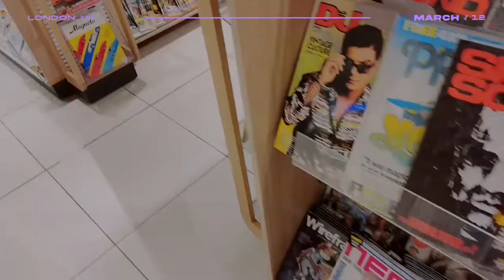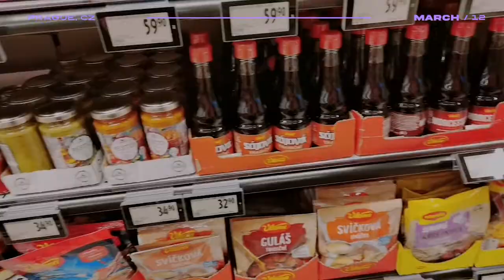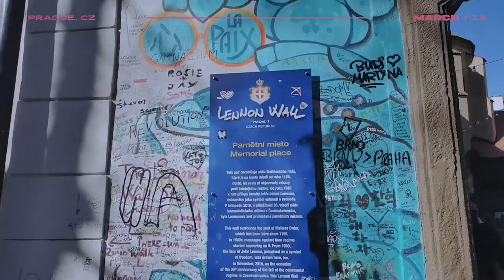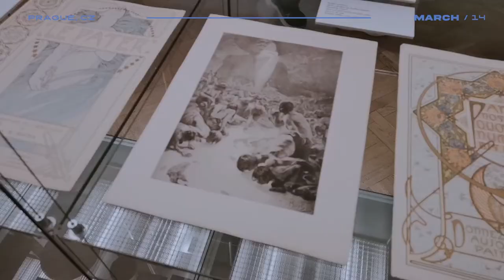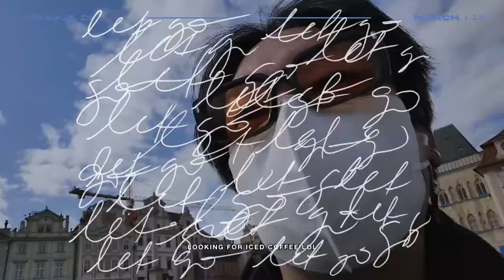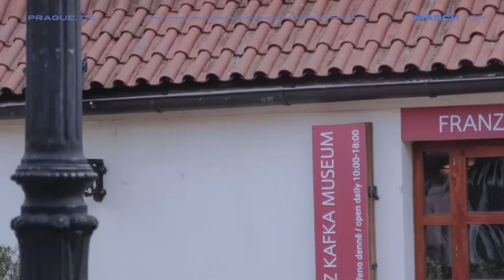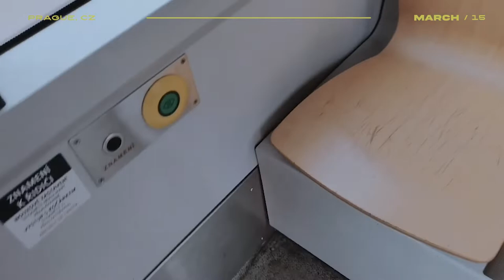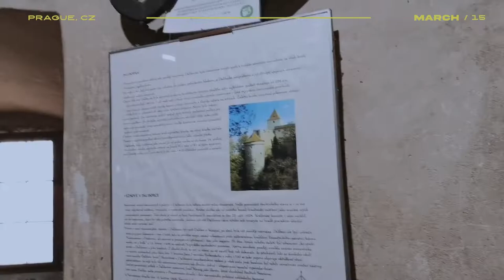Korean Solo Traveler | Vacation to Prague pt 1 Vlog 🇨🇿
After finishing Fashion Month in NY, Milan, and Paris, I've decided to go on vacation while in Europe to Prague. First time being in this lovely city and lot of things to see! Follow this Beauty Content Creator to Prague part one!